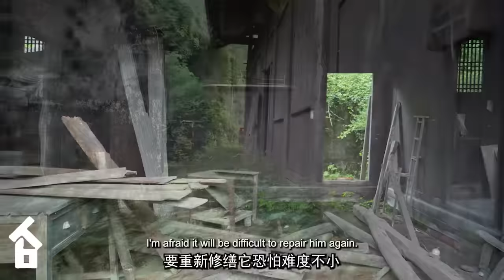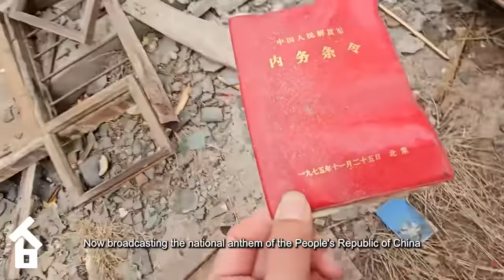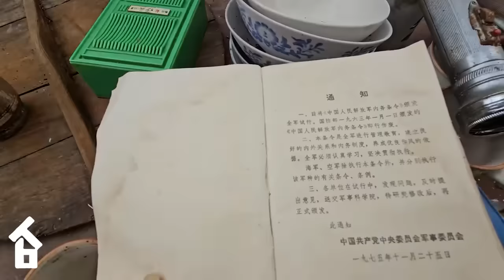The world went crazy watching the man has great wooden house renovation skills!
▶The world went crazy watching the man has great wooden house renovation skills!renovation
🔨 Key Highlights:

00:00 | Introduction: renovation process highlighting
10:01 | Before Tour: renovation process highlighting
20:01 | DIY Techniques: renovation process highlighting
30:01 | DIY Techniques: renovation process highlighting
40:01 | DIY Techniques: renovation process highlighting
45:01 | DIY Techniques: renovation process highlighting
50:01 | DIY Techniques: renovation process highlighting
55:01 | DIY Techniques: renovation process highlighting
58:01 | DIY Techniques: renovation process highlighting
59:01 | Closing and Preview: renovation process highlighting